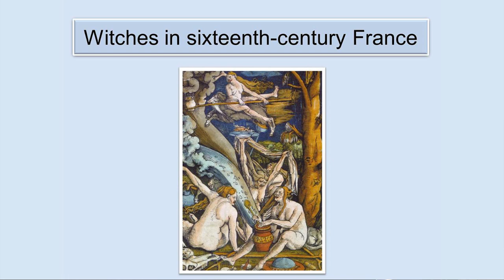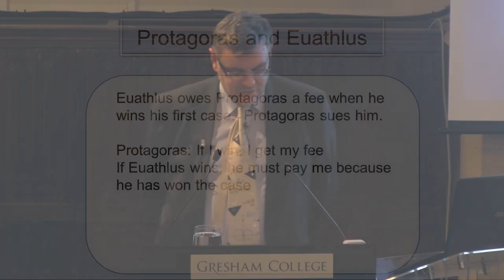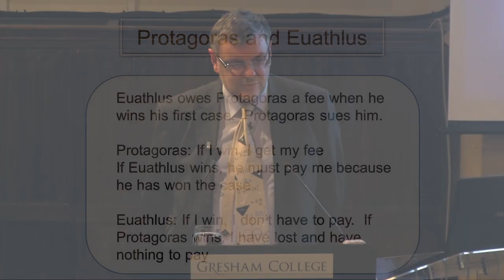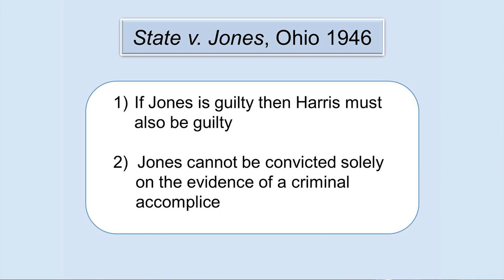Legal Paradoxes - Professor Tony Mann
A short mind bending trip through the wonderful world of Mathematical Paradoxes. This short clip details historical and contemporary paradoxes that have baffled lawyers. You can watch the full lecture by Professor Tony Mann